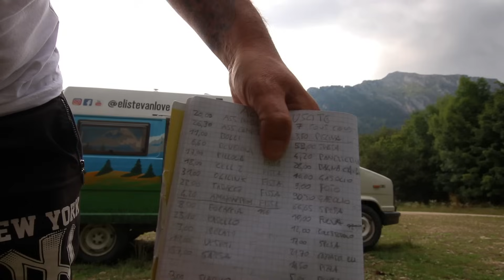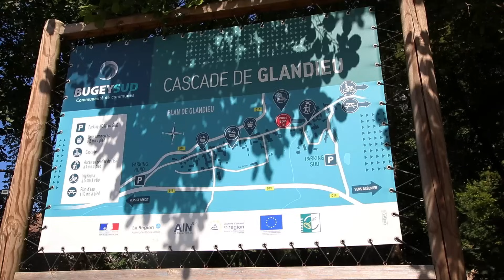VIVERE IN UN VAN DI 6MT² - La TEMPESTA ALEGGIA su di NOI - NUOVO VIAGGIO!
FINALMENTE siamo RI-partiti :D

ARTICOLI DI AMAZON CHE USIAMO E CHE VI CONSIGLIAMO:
-Inverter Bestek
-Stendino da camper
-Baule in alluminio
-Bastone per GoPro
-Telecamera Imou
-Lavagna con gessetti
-Tappetino per Yoga
-Scala Telescopica
-Porta GoPro a ventosa
-Padella forno
-Luci esterne perimetrali
-Fascia per la testa per GoPro
-Treppiedi a polipo per GoPro
-Cassa Sony
-Termometro per temperatura frigo, dentro e fuori
-GoPro Hero 8
-Bullock Antifurto
-Olio di cocco deodorato

CODICE: "Love15" (Avrete uno sconto del 15% sulla merce non scontata)

Per chiunque volesse acquistare dal loro sito per avere un ulteriore sconto del 10% inserite questo codice: 627ZE
Prodotti ALLPOWER:

Attualmente il nostro sito web ha uno sconto del "10° anniversario" - 30%.